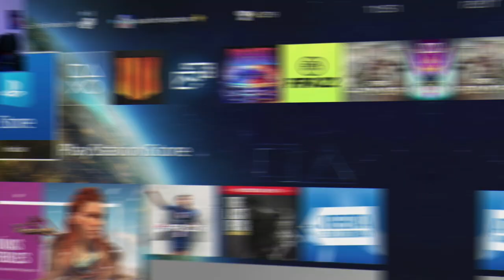⚠️LA VERDAD SOBRE EL BUG DE FAR CRY 6 GRATIS PS4-PS5🔥